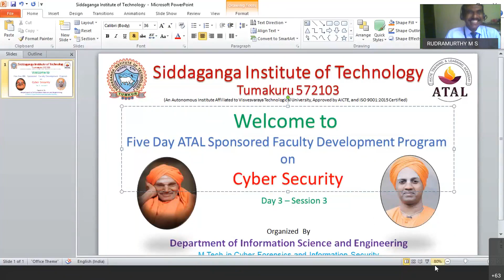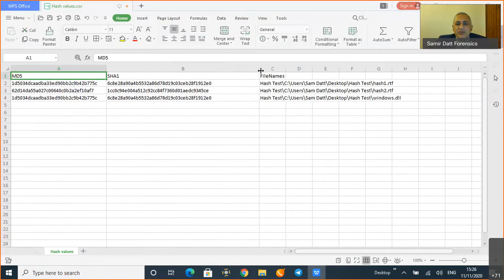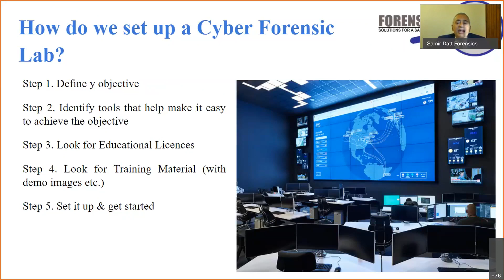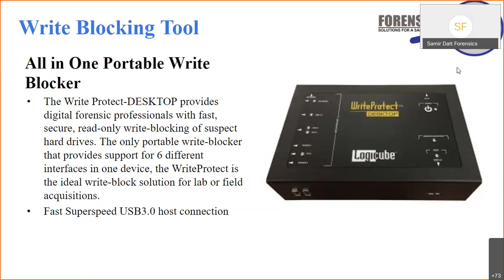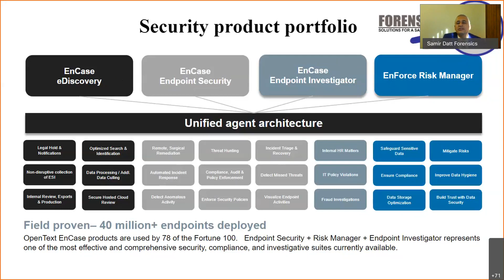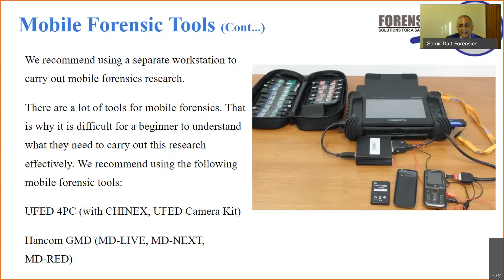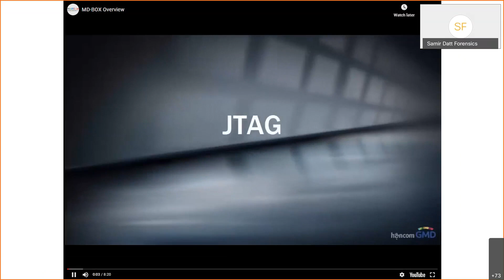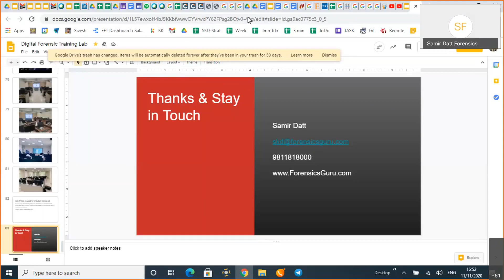ATAL and SIT Faculty Development Program on Cyber Security Day 3 Session 3